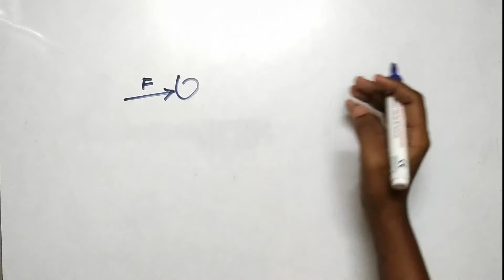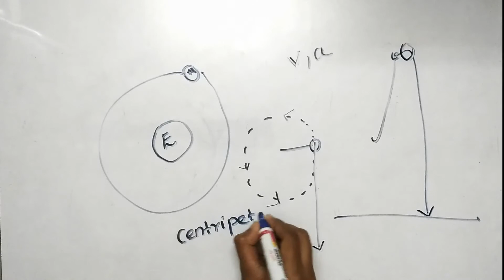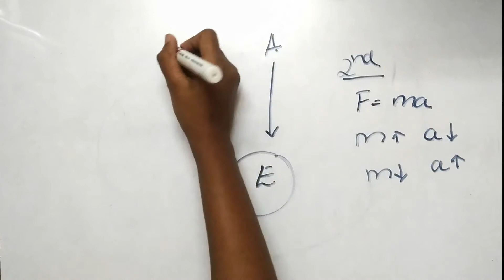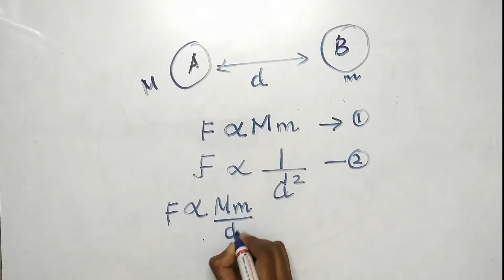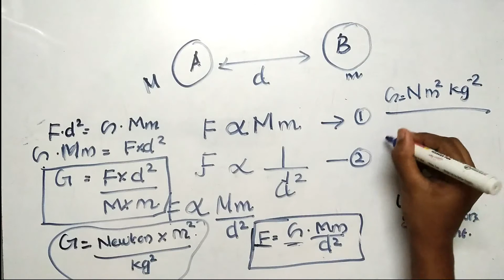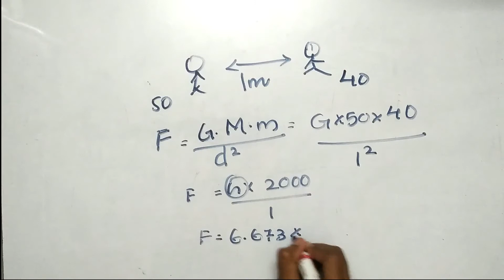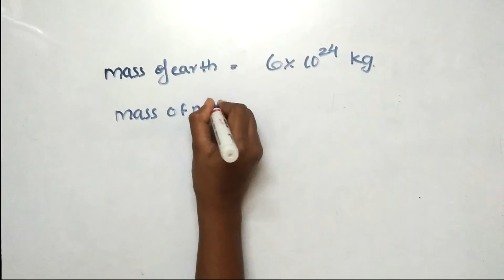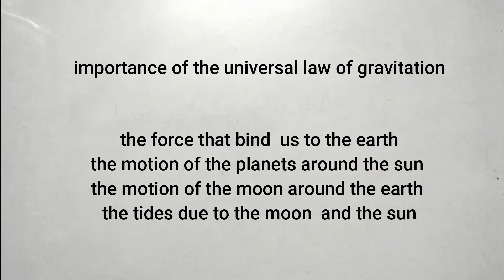|| Gravitation || class 9 CBSE science [physics] chapter 10 NCERT in Malayalam | Alpha tutor||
WHAT IS GRAVITATION | CLASS 9 CBSE PHYSICS  | CHAPTER 10 NCERT | UNIVERSAL LAW OF GRAVITATION |  explanation in malayalam ||

introduction ( gravitation ) 00:10
text book activity 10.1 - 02:20
universal law of gravitation - 07 :50
explanation to example 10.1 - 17:18
quick revision - 20:30

gravitation class 9 | CBSE chapter 10 class 9 gravitation - universal law of gravitation | this video is based upon class 9 CBSE syllabus .

class - 9th
syllabus - CBSE
subject - physics
chapter - Gravitation
topic - introduction in Malayalam

physics gravitation class 9 chapter 10 introduction . learn the concept of gravitation and universal law of gravitation class 9 cbse are explained in detailed video. learn the gravitation topic such as gravitation , universal law of gravitation , formula for the gravitational force , findings of Isaac newton, explanation to textbook activity 10.1, explanation to gravitation constant , explanation to textbook example 10.1, importance of universal law of gravitation. with examples . physics Malayalam lesson.

 playlist link

if this video was helpful do leave a LIKE , make sure to COMMENT your suggestions and doubts, SHARE to your friends  and lastly make sure to "SUBSCRIBE" to our channel and press the "BELL" icon for all notification of the latest video